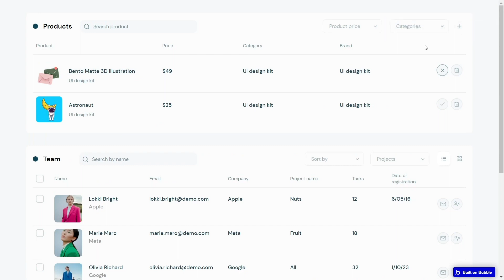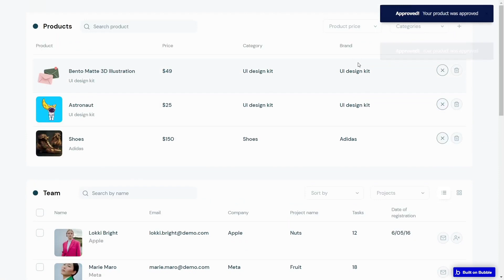Tables Page block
The Tables Page Block allows you just to copy the stylish and functional table to your application

Now, you don’t need to build a Products Table, Team Table, or Order Table by yourself!
Here is implemented search through the items in your tables, sorting and adding new products.

FEATURES:
- Responsive design
- Searching through the Database
- Sorting
- Adding new products and items